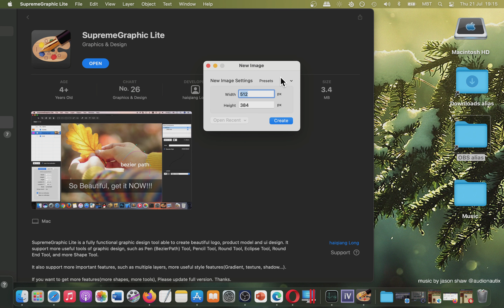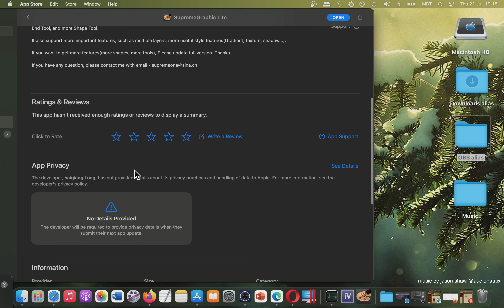SupremeGraphic Lite App for MAC Basic Overview - Mac App Store